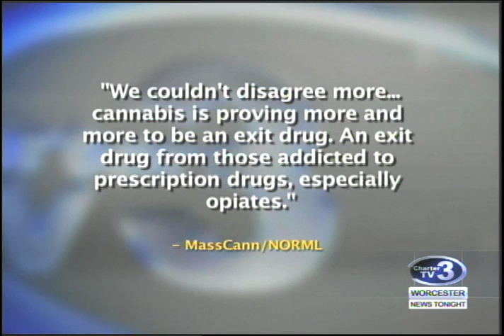WNT Pros & Cons of Marijuana - September 22nd, 2016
Roslyn Flaherty reports- In November, Massachusetts Voters will decide on a ballot question designed to legalize marijuana for recreational use.